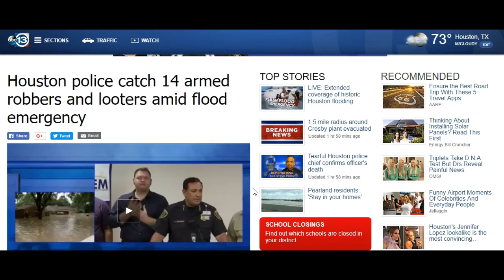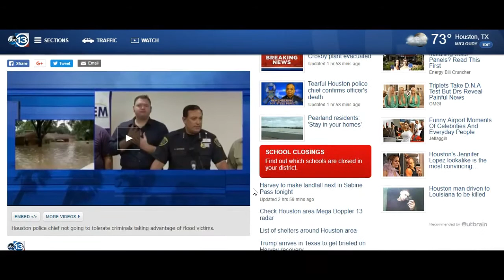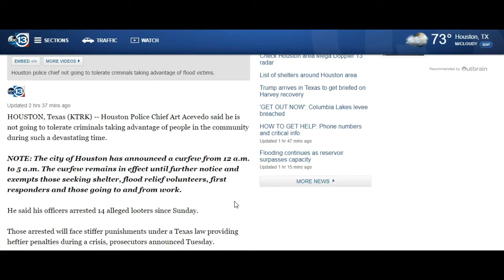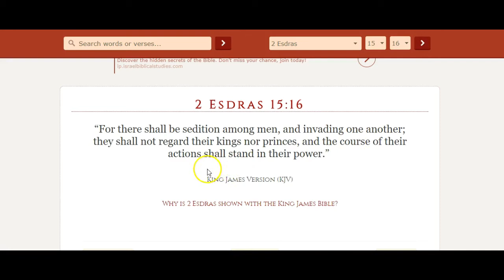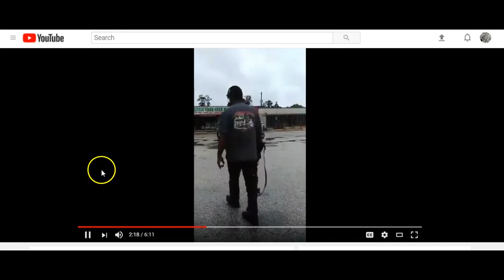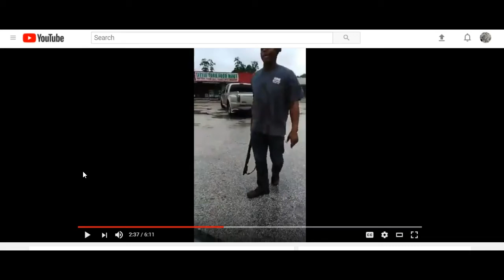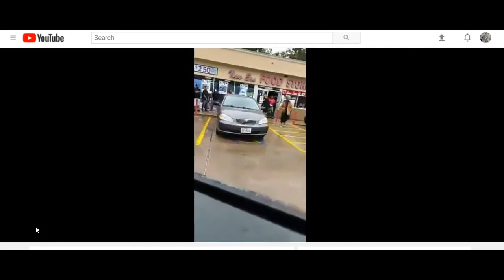Curfew in Houston texas 08-29-2017 Martial Law coming soon (GMS 50 Shekels Ba)